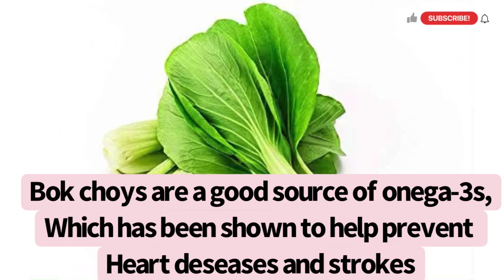Why you need to eat at least one vegetable per day / The vegetables benefits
Vegetables are parts of plants that are
consumed by humans or other animals as
food. The original meaning is still
commonly used and is applied to plants
collectively to refer to all edible plant
matter, including the flowers, fruits, stems,
leaves, roots, and seeds. An alternate
definition of the term is applied somewhat
arbitrarily, often by culinary and cultural
tradition. It may exclude foods derived from
some plants that are fruits, flowers, nuts,
and cereal grains, but include savoury fruits
such as tomatoes and courgettes, flowers
such as broccoli, and seeds such as pulses.

the wild by hunter-gatherers and entered
cultivation in several parts of the world,
probably during the period 10,000 BC to
7,000 BC, when a new agricultural way of
life developed. At first, plants which grew
locally would have been cultivated, but as
time went on, trade brought exotic crops
from elsewhere to add to domestic types.
Nowadays, most vegetables are grown all
over the world as climate permits, and
crops may be cultivated in protected
environments in less suitable locations.
China is the largest producer of vegetables,
and global trade in agricultural products
allows consumers to purchase vegetables
grown in faraway countries. The scale of
production varies from subsistence farmers
supplying the needs of their family for food,
to agribusinesses with vast acreages of
single-product crops. Depending on the
type of vegetable concerned, harvesting

Vegetables can be eaten either raw or
cooked and play an important role in human
nutrition, being mostly low in fat and
carbohydrates, but high in vitamins,
minerals and dietary fiber. Many
nutritionists encourage people to consume
plenty of fruit and vegetables, five or more
portions a day often being recommended.